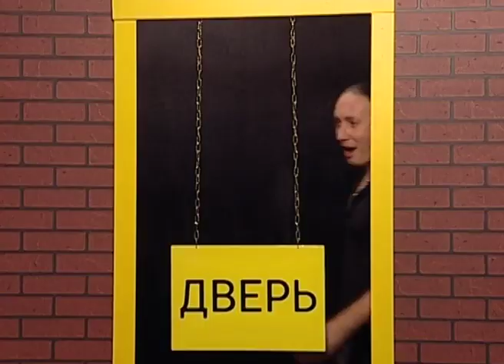Приключения Лешего и Беса - интервью 2019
телешоу Пятничный Сафронов на Краснодар ТВ